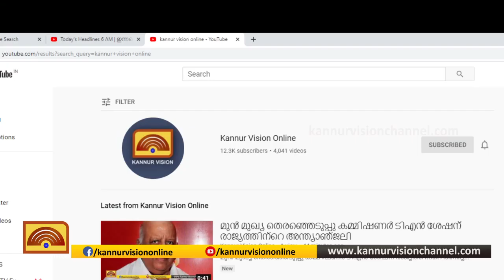അഴീക്കോട് പ്ലസ് ടു കോഴക്കേസിൽ പിടിമുറുക്കി ഇ.ഡി. കെ എം ഷാജി എംഎൽഎയെ ചൊവ്വാഴ്ച ചോദ്യംചെയ്യും.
അഴീക്കോട് പ്ലസ് ടു കോഴക്കേസിൽ പിടിമുറുക്കി ഇ.ഡി.
കെ എം ഷാജി എംഎൽഎയെ ചൊവ്വാഴ്ച ചോദ്യംചെയ്യും.